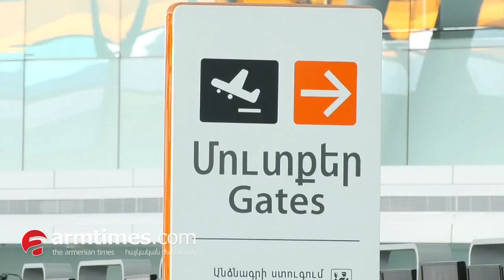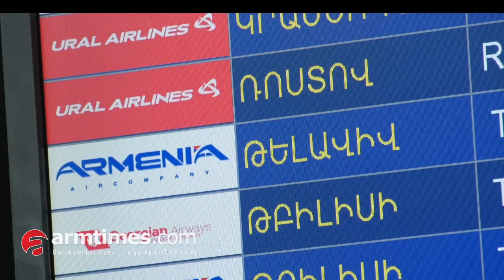«Արմենիա» ավիաընկերության օդանավն առաջին չվերթն է իրականացրել դեպի Իսրայել